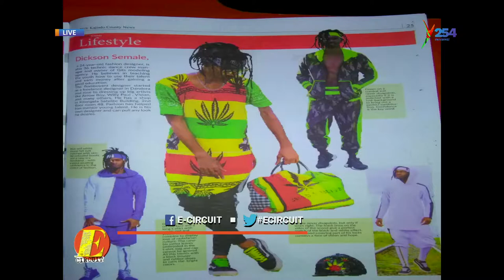Ecircuit| Dickson Semale a Fashion designer and founder at Gits fashion house